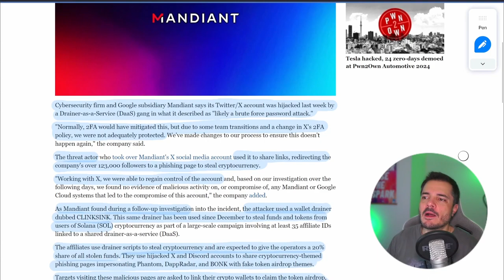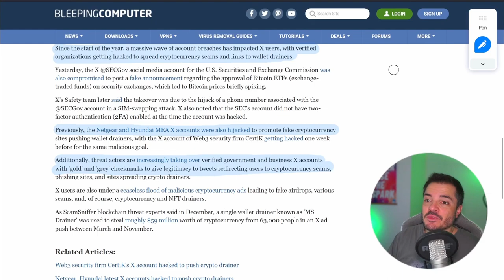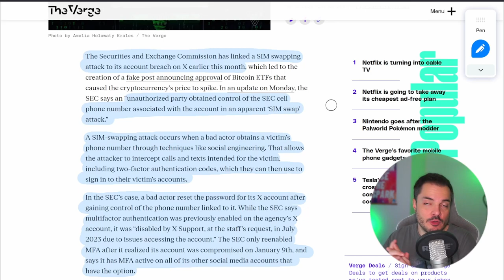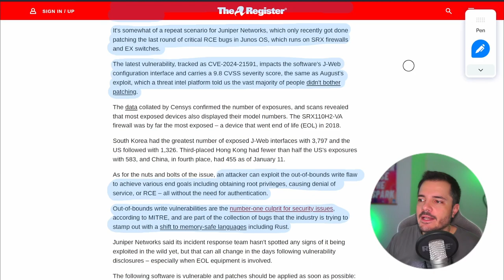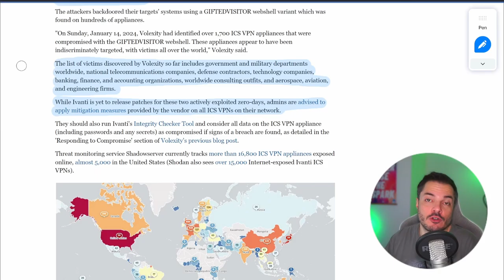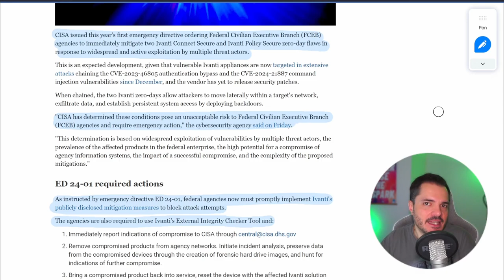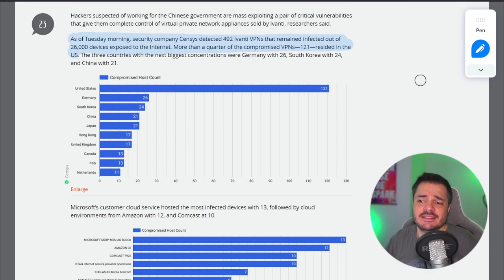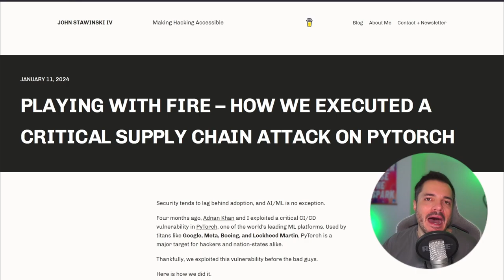Juniper Networks e Ivanti protagonisti negativi della cybersecurity - Buongiorno 172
In questa puntatona monotematica parliamo di gravi falle di sicurezza in punti cruciali della supply chain, cioè proprio nei cancelli d'ingresso delle reti aziendali, e della risposta non proprio prontissima e criticata da molti esperti della community infosec.

Links:
Playing with Fire – How We Executed a Critical Supply Chain Attack on PyTorch

00:00 Intro
01:04 Twitter hacking
11:56 Juniper e Ivanti
30:18 Links